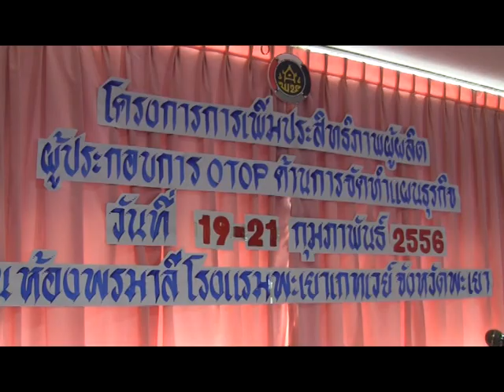อบรมแผนธุรกิจที่ จ.พะเยา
เมื่อวันพุธที่ ๒๐ กพ.๒๕๕๖ ณ ห้องพรมาลี โรงเรมพะเยาเกทเวย์ อ.เมืองพะเยา จ.พะเยา สำนักงานพัฒนาชุมชนจังหวัดพะเยา ได้จัดการฝึกอบรมโครงการเพิ่มประสิทธิภาพผู้ผลิตผู้ประกอบการ OTOP ด้านการจัดทำแผนธุรกิจ ซึ่งดำเนินการในช่วงระหว่าง วันที่ ๑๙ - ๒๑ กุมภาพันธ์2556 กลุ่มผู้ผลิต/ผู้ประกอบการOTOP จำนวน ๘ กลุ่ม รวม ๔๐ คน เพื่อเสริมสร้างความรู้ ความเข้าใจในการพัฒนากลุ่ม และการจัดทำแผนธุรกิจ วิทยากร โดย อ.ศุภชัย บุญธีรารักษ์ คณะบัญชี การเงินและการธนาคาร มหาวิทยาลัยพายัพ โทร.081-5959898